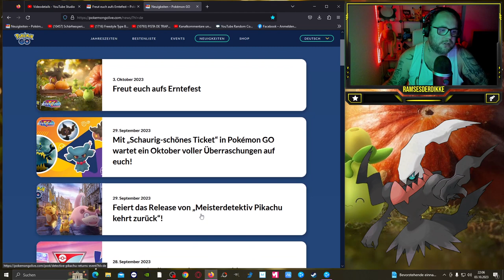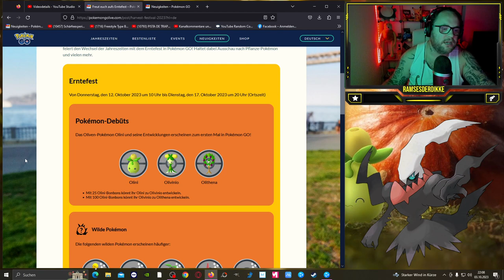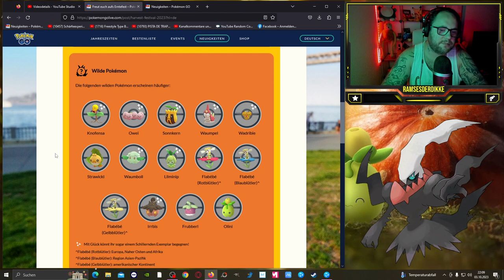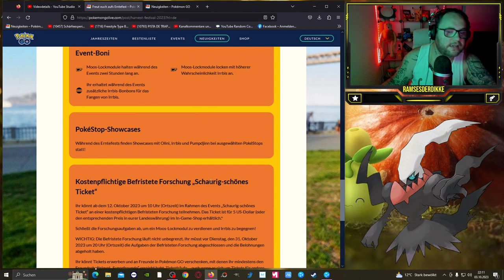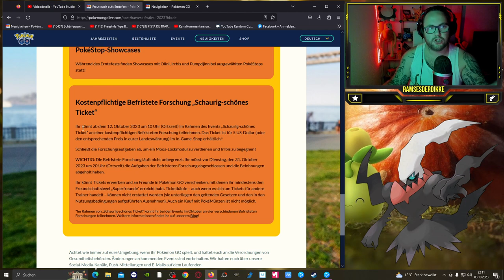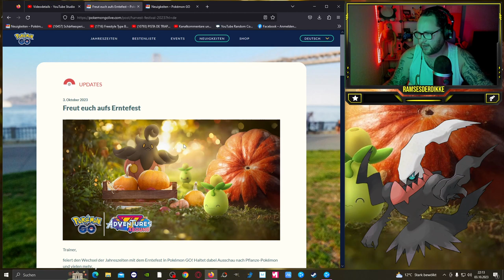ERNTEFEST EVENT mit OLINI, Olivinio & Olithena !!! | Pokémon GO Deutsch # 2694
GUMMA !!!